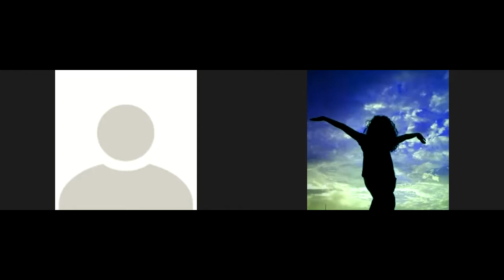Yatra Saitya | Tukdoji Maharaj |2020 |full hd 1080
(MA,M.Phill,P.hd,Hindi Sahitya)
FY BCOM VAIKALPIK HINDI Azim Premji
Ajim Premji ; Suruwat ek aanant yatra ki: WIPRO KA JANAM

Dr Rupali Dilip Chaudhari
(MA,M.Phill,P.hd,Hindi Sahitya)